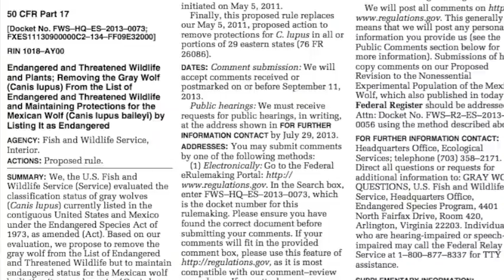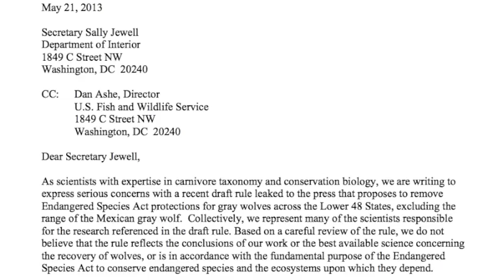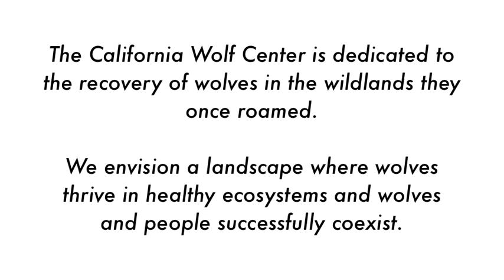BREAKING NEWS: Wolf experts excluded from peer review: Did science lose out?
California Wolf Center's BREAKING NEWS: 5 minutes with a wolf expert:
Wolf experts excluded from peer review. Did science lose out in the delisting proposal?

We interviewed one of the excluded scientists to get the story.